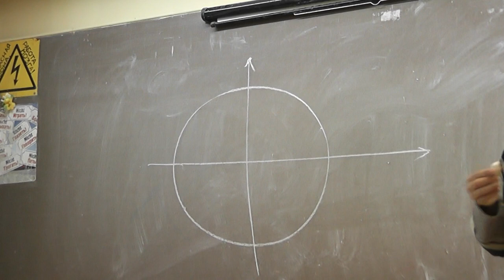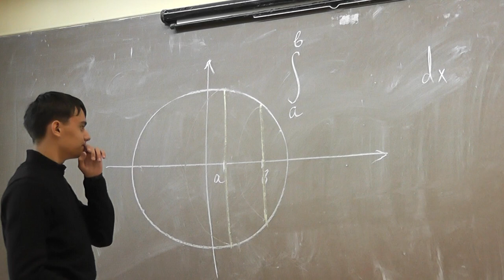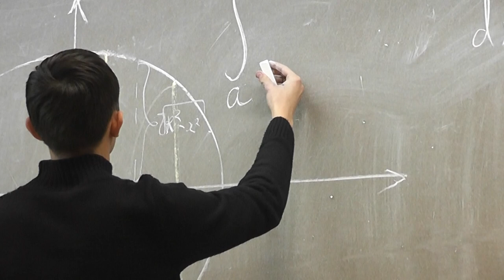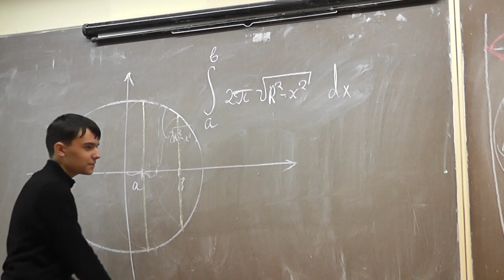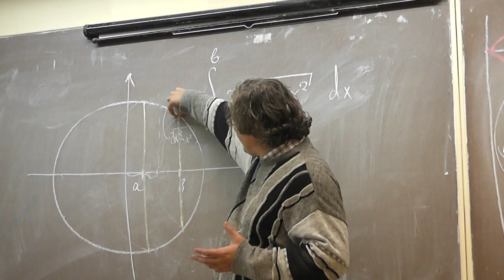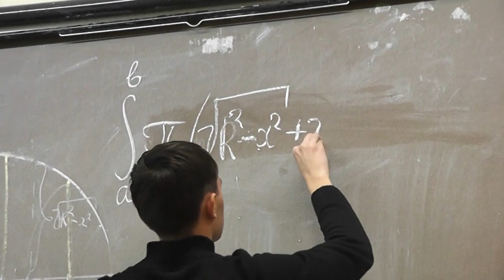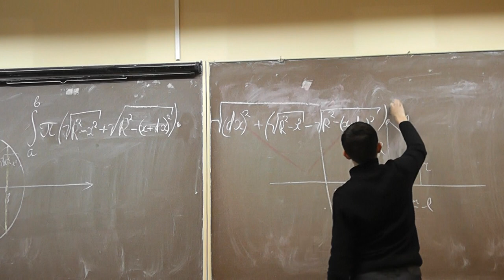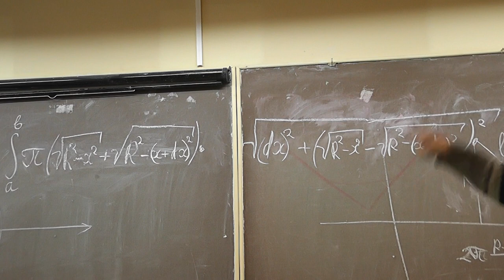Площадь сферической полоски и интеграл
Записали в виде интеграла площадь сферической полоски.
Александр Васильевич СПИВАК и Андрей ВОЛГИН.